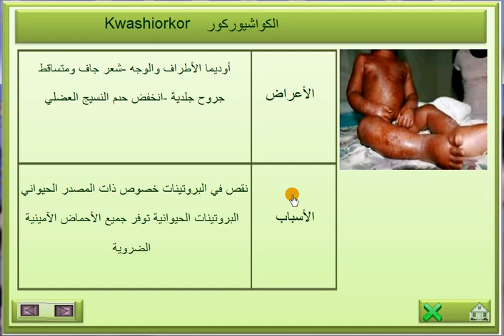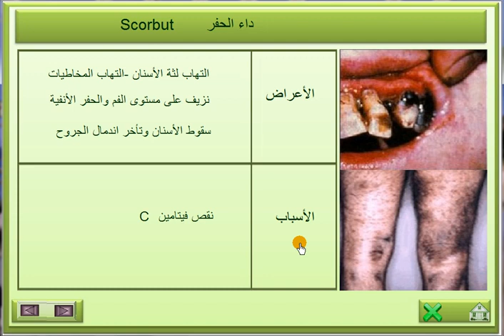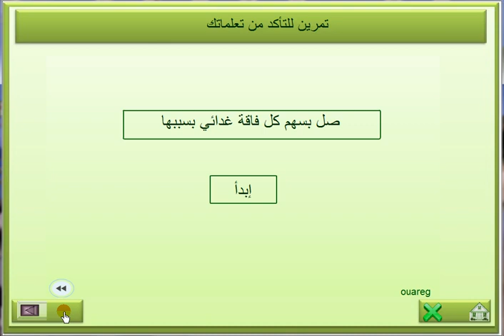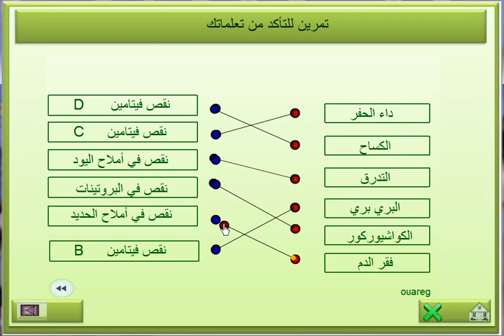Les carences alimentaires الفاقات الغذائية